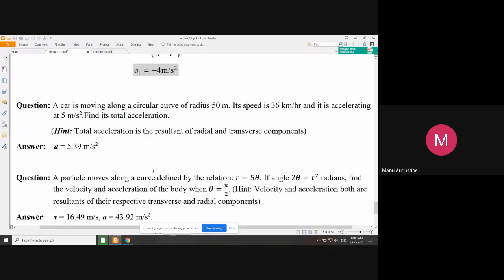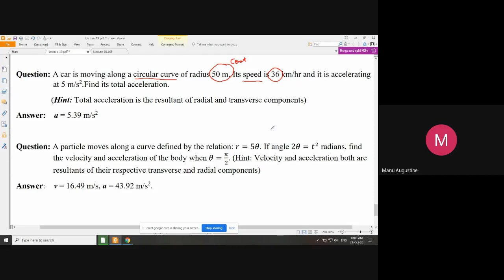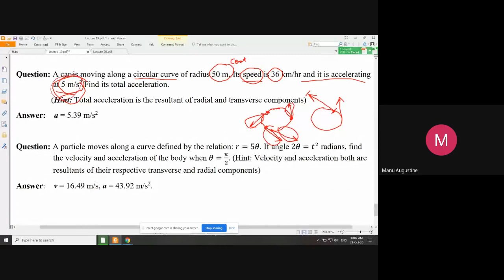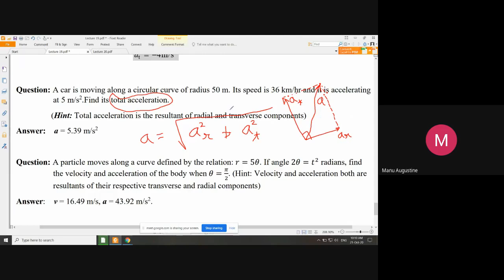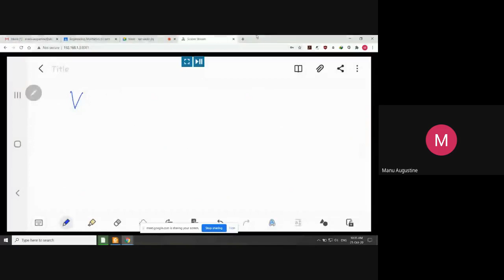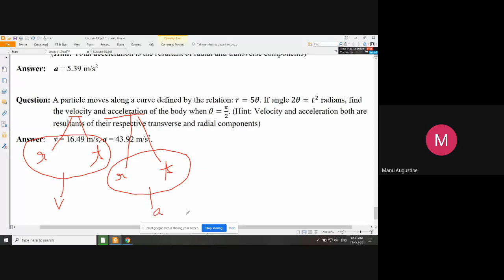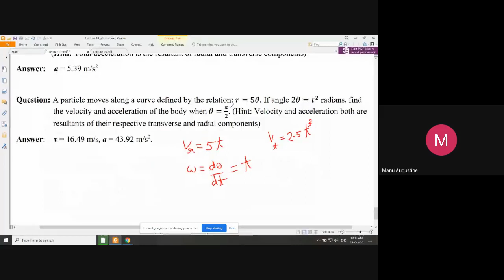EM Lecture - 51 [Kinematics: Solved examples - radial & transverse velocity & acceleration (part-2)]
Kinematics of particles and rigid bodies:
- Solved examples on radial and transverse components of velocity and acceleration (part-2)